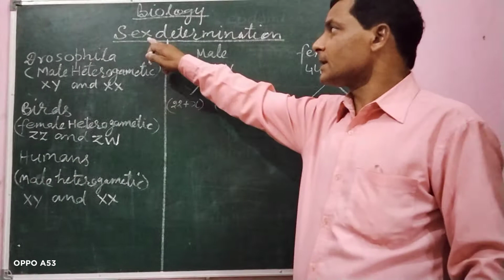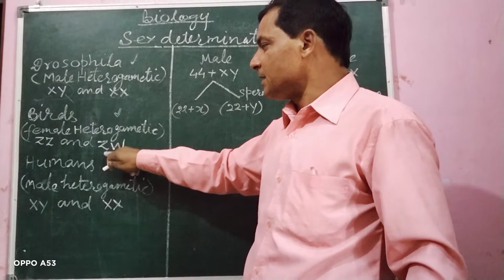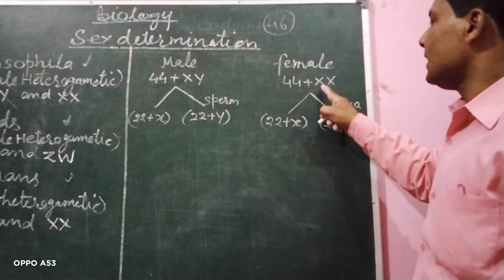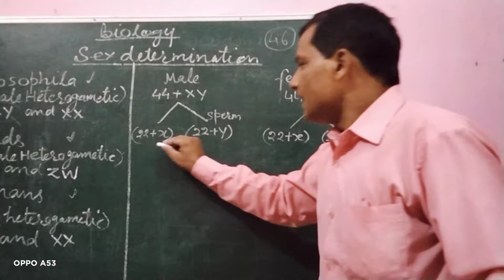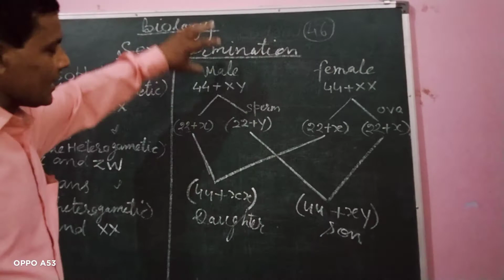Sex determination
Hey you guys just see this video and clear your doubts...,